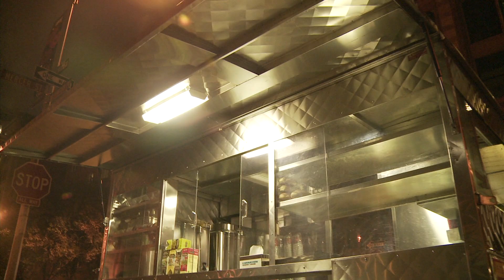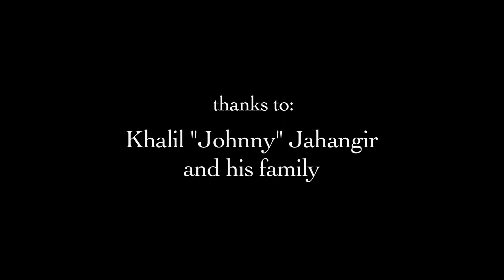Breakfast with Khalil